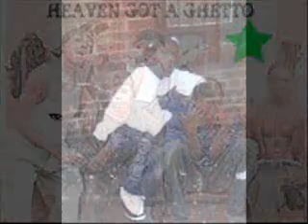I GO IN YOUNG FLEE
YOUNG FLEE HOSTED BY MR.HYPE